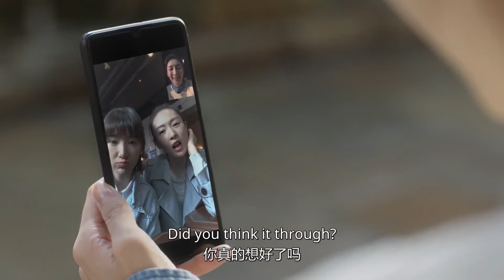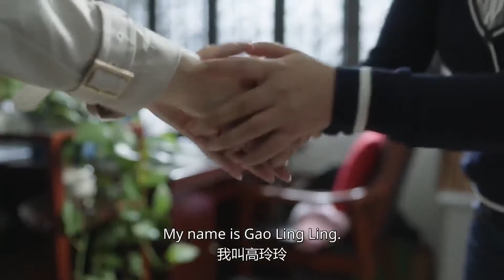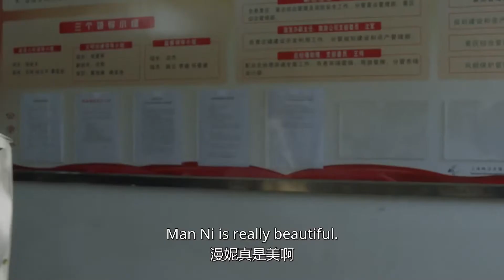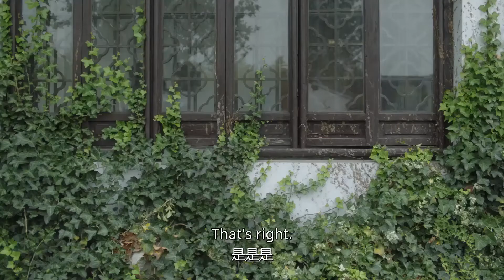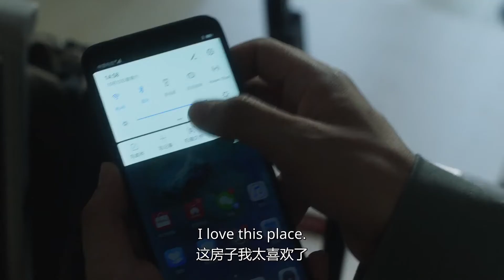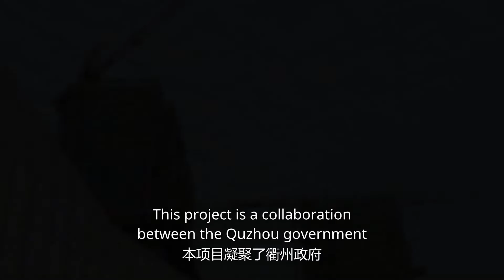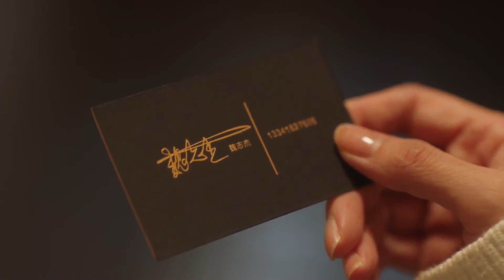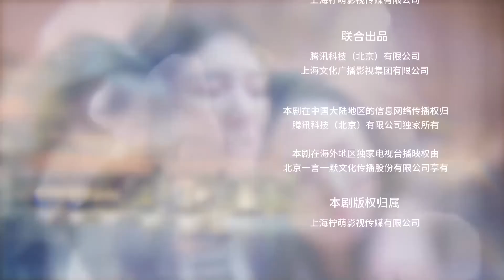ENGSUB《三十而已》EP31 | 有失必有得，万事开头难✊ | 江疏影童瑶毛晓彤 | Nothing But Thirty |【偶像星剧场】